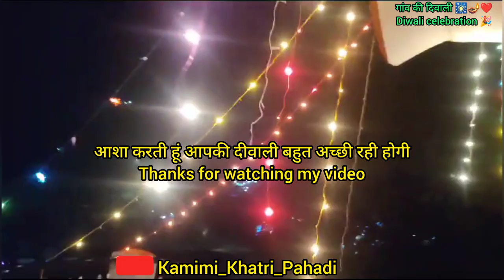हमारी दीवाली कुछ ऐसी रही इस बार 🎇दीवाली in village style 2023🪔🎉🎊🎇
हमारी दीवाली कुछ ऐसी रही इस बार🎇|deewali in village style2023🪔🎉🎊🎇